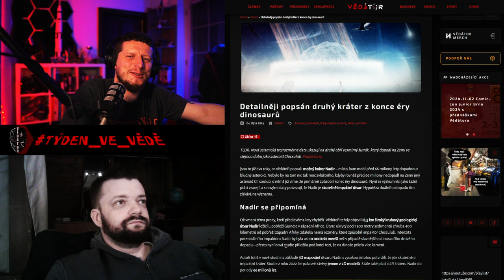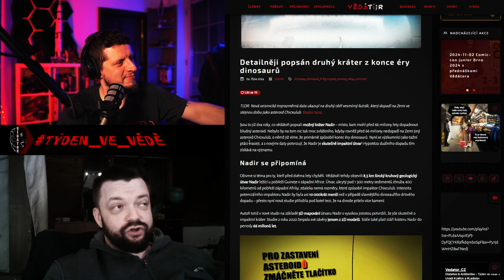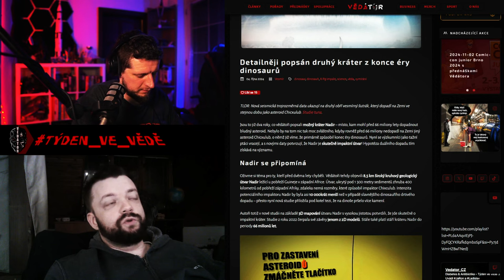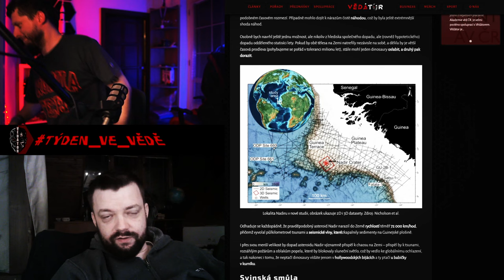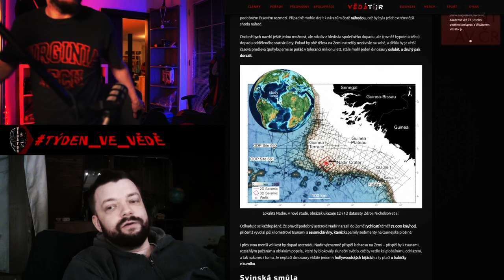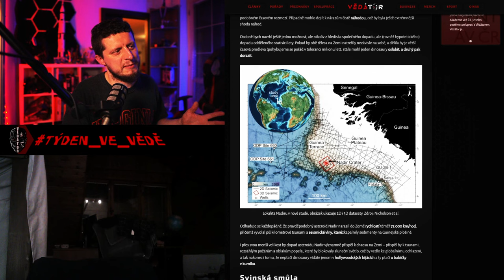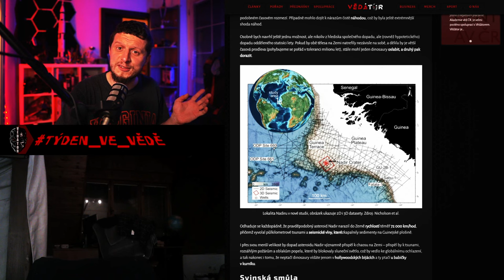Detailněji popsán druhý kráter z konce éry dinosaurů – Vědátornews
Nová seismická trojrozměrná data ukazují na druhý obří vesmírný šutrák, který dopadl na Zemi ve stejnou dobu jako asteroid Chicxulub.

Váš Vědátor